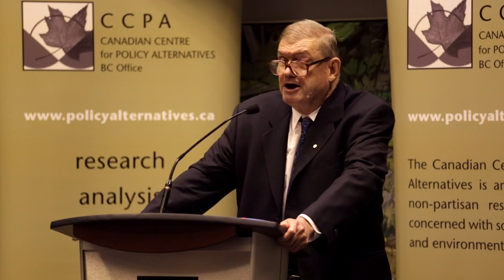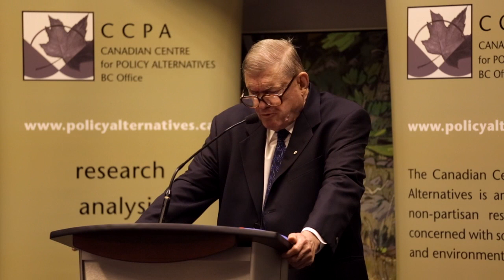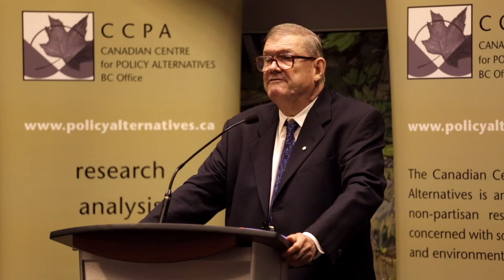Gideon Rosenbluth Memorial Lecture: Dr. Bob Evans (Clip 2 of 3)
The CCPA and UBC's Vancouver School of Economics present the 2nd Annual Gideon Rosenbluth Memorial Lecture featuring Dr. Bob Evans - October 23, 2013 (Harbour Centre, Vancouver, BC)

What, Me Worry!? Dismal Science, Cheerful Practitioners and the Limits to Economic Faith

Forty years ago, many economists were dismissive of then-current concerns that resource scarcity would limit economic growth. Market incentives, they believed, provide sufficient pressures to innovate around shortages. Today, the greater challenge is not shortages but surpluses — of our waste products and of ourselves. The planet is heating up; the first big bills are coming in. What are the political incentives to respond? On this and other major public issues, faith in "the market" is unhelpful, or worse.

Bob Evans, Professor Emeritus at UBC and founding member of the Centre for Health Services and Policy Research, is an internationally esteemed health economist, who has received numerous accolades, including the Order of Canada.

About the Gideon Rosebluth Memorial Lecture
Gideon Rosenbluth was a long-time research associate with the Canadian Centre for Policy Alternatives and a highly respected member of the UBC economics department, and the economics community in Canada and around the world. His rigorous approach to scholarship and community involvement was guided by his commitment to social justice. Among his many roles, he was president of the Canadian Association of University Teachers and president of the Canadian Economics Association. In honour of Gideon, CCPA and UBC's Vancouver School of Economics are pleased to host the 2nd Annual Gideon Rosenbluth Memorial Lecture.